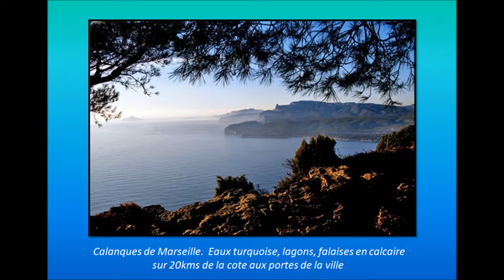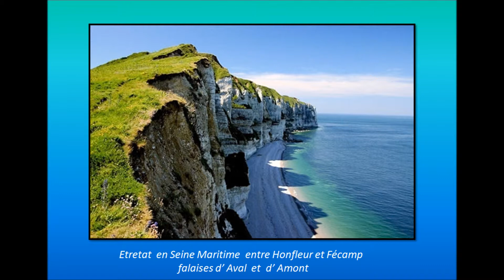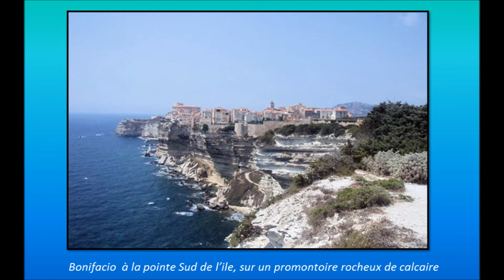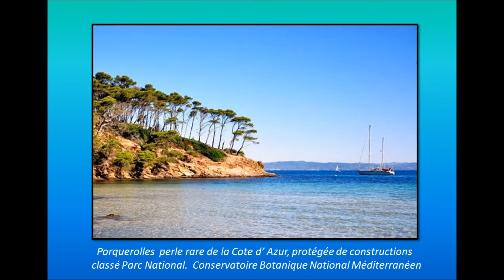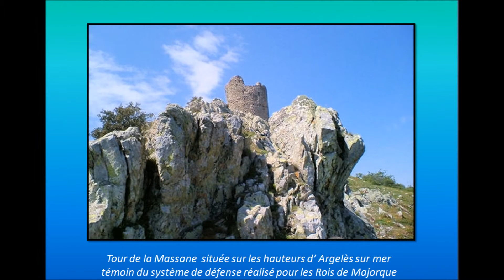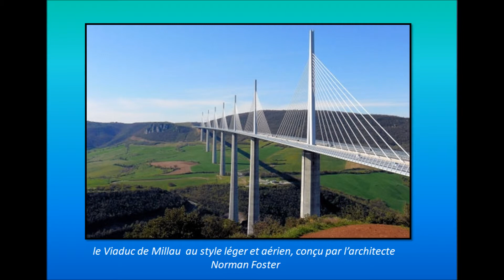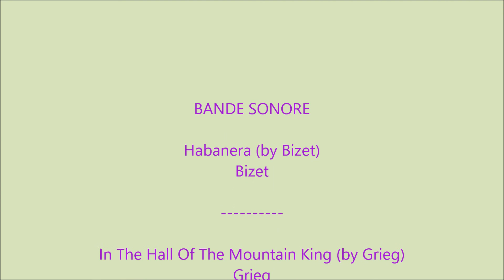Sites français dignes de l'UNESCO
Catalogie de sites magnifiques